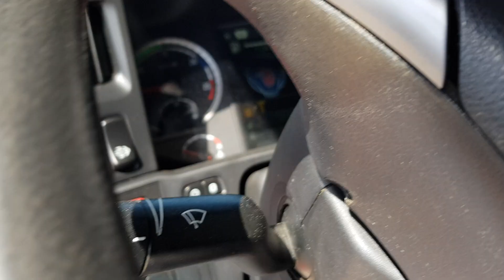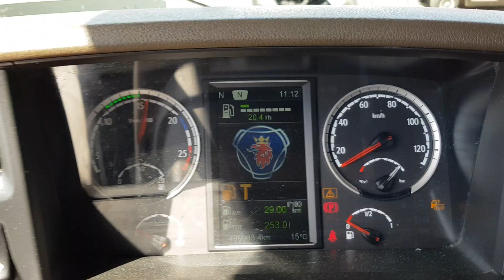FOR SALE | Scania R490 from 2014